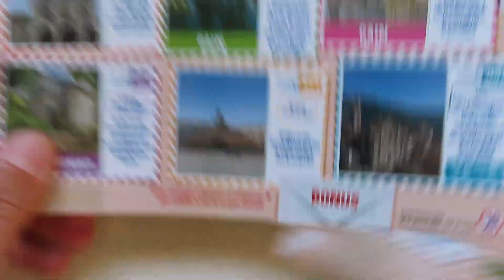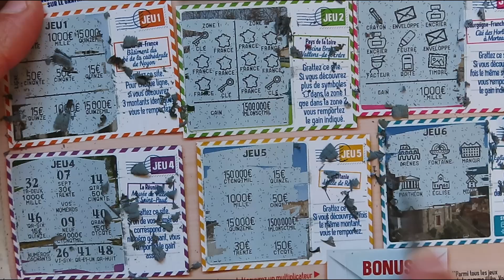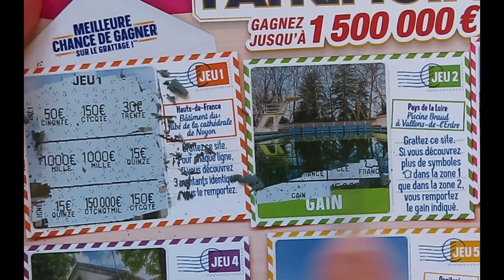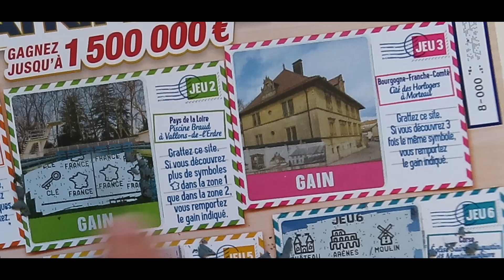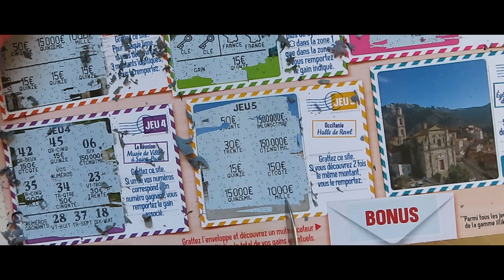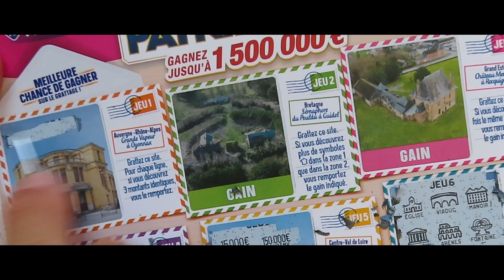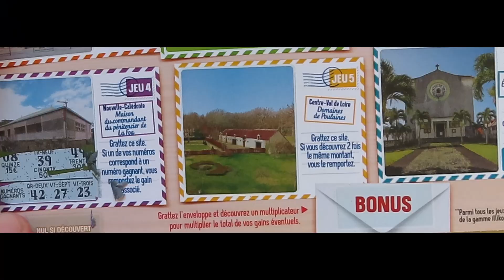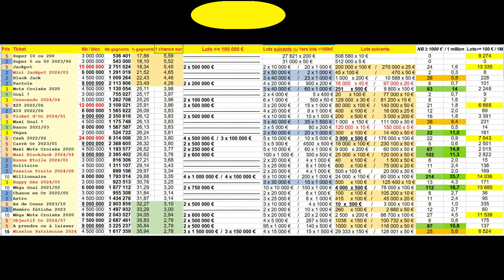fdj MISSION PATRIMOINE 2024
✅ Lien récapitulatif de Tous les Posts les + intéressants Jeux de Grattage & Tirage :
Ce lien référence la page web Jeux, la petite application sur les Jeux de Grattage, etc.

✅ Les gros gagnants recensés sous Google Map depuis 2021 😎

🤞 Tous les jeux de grattage en un clin d'oeil 👀

Pour les efforts engagés pour ces résumés synthétiques et l'amélioration de vos chances de gains ou le JACKPOT ...

... PACA, Chaîne des Puys, Aix, Marseille, Versailles, Aveyron, Pays Basque, Hauts-de-France, Auvergne, Normandie, Loteries FDJ, Ardèche, Alpes, Hautes-Alpes, Pyrénées-Orientales, Savoie, Normandie, Vosges, etc.